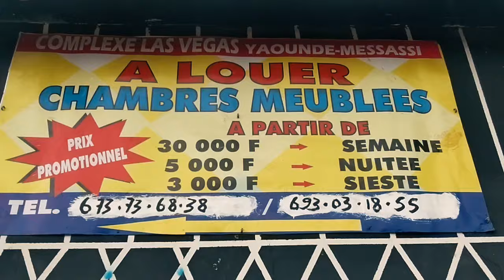🛑Je Vous présente ma Nouvelle Voiture 45_MILLI0NS ❤️Les INFLUENCEURS ont l'argent au Cameroun 🇨🇲🇨🇲